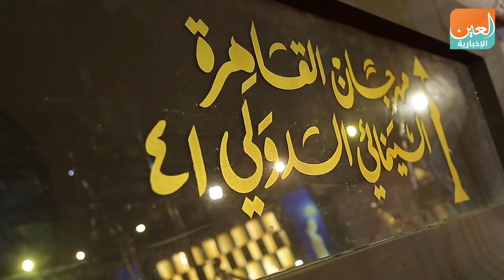نجوم الوطن العربي في عرض "بين الجنة والأرض" بمهرجان القاهرة السينمائي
العين الإخبارية | نجوم الوطن العربي في عرض "بين الجنة والأرض" بمهرجان القاهرة السينمائي
حرص عدد من نجوم الوطن العربي على حضور الفيلم الفلسطيني (بين الجنة والأرض) للمخرجة نجوى نجار